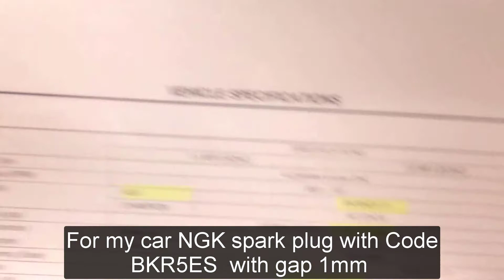Accent How to adjust spark plugs gap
It's easy to adjust your car spark plugs
Follow manufacture instructions . choose spark plug with right code- adjust gap for fuel economy and more efficient combustion.